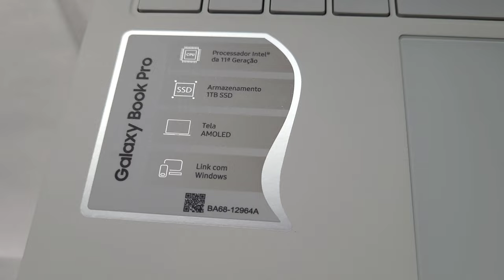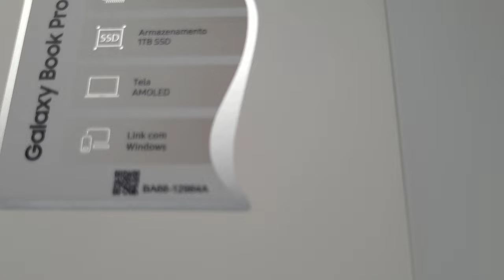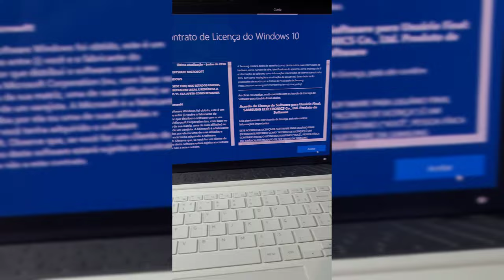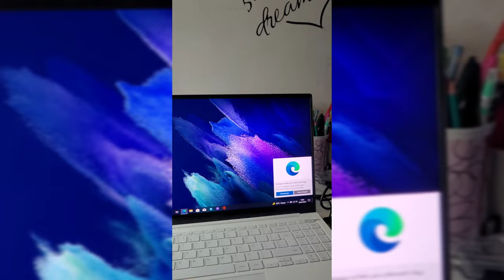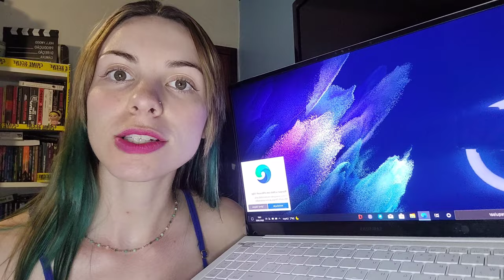Unboxing Samsung Book Pro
Resolvi fazer um vídeo mostrando o Book Pro, já que no YouTube achei poucos. Gostei muito. Peço perdão pelo vídeo um tanto atrapalhado, mas acho que ficou legal.